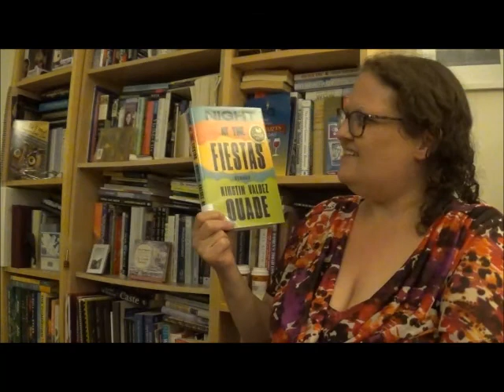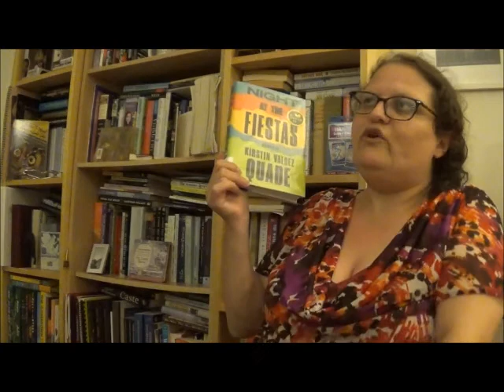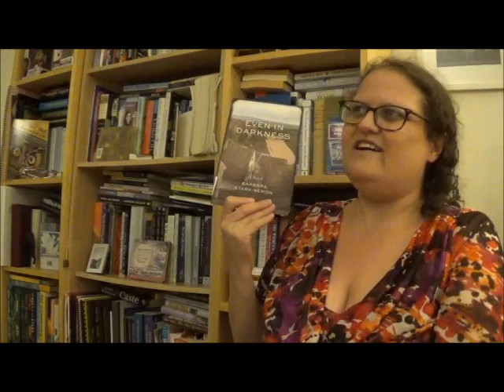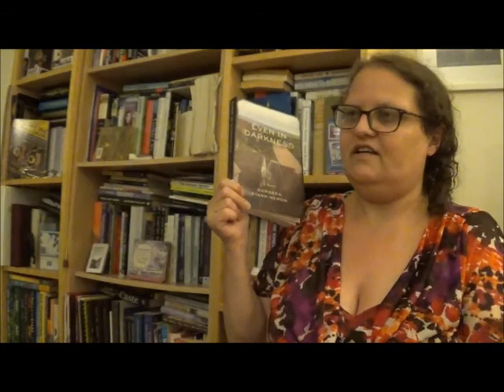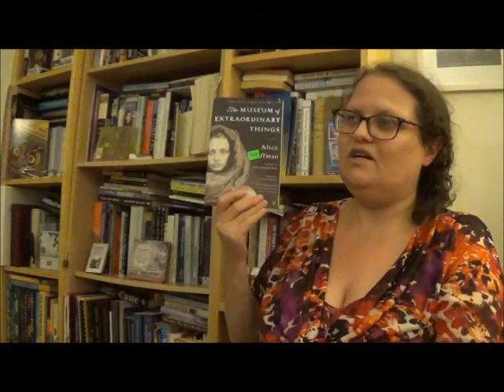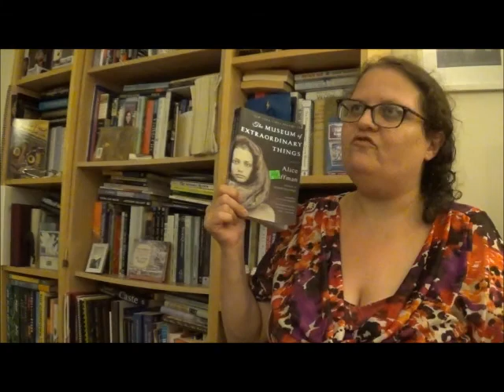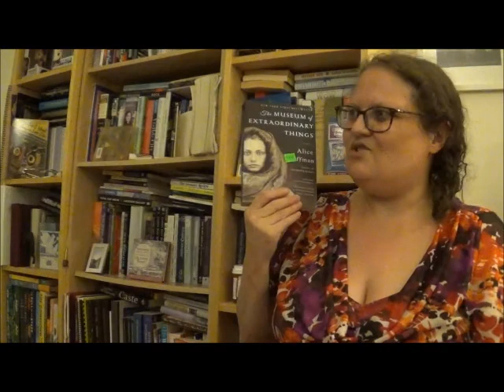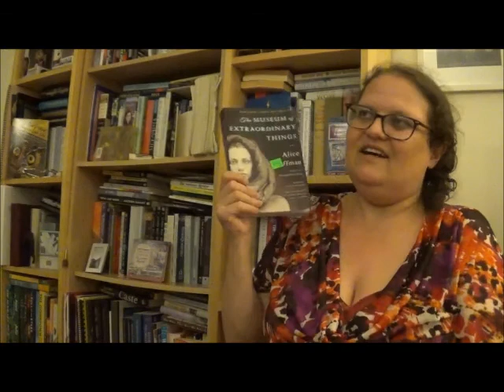AmReading Update: Top of the GoodReads TBR for June 2022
Every season of 2022 necessitates a personal problem to overcome, so it seems.  Meh.

0:00 Intro
2:07 NIGHT AT THE FIESTAS: STORIES by Kirsten Valdez Quade
4:25 Top of the GoodReads Intro
4:53 EVEN IN DARKNESS by Barbara Stark-Nemon
8:56 THE MUSEUM OF EXTRAORDINARY THINGS by Alice Hoffman
14:07 Outro